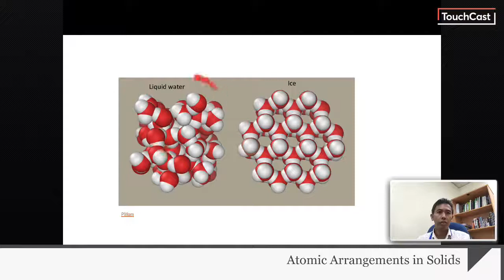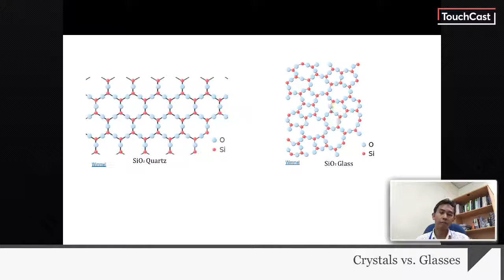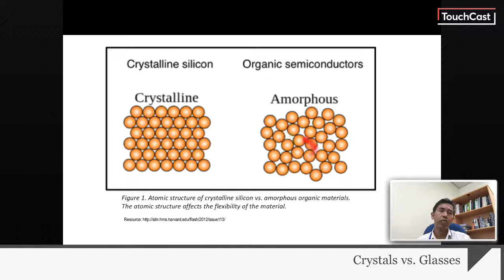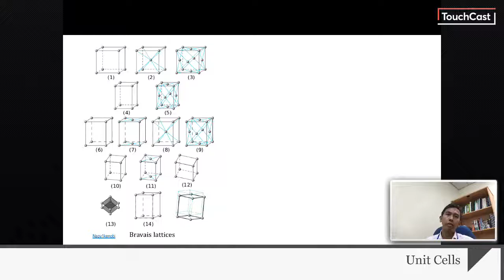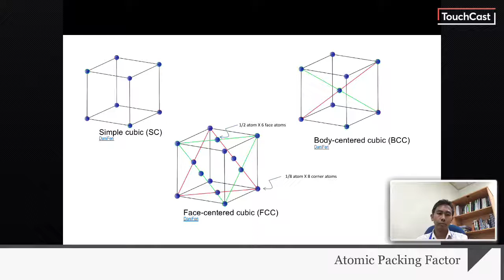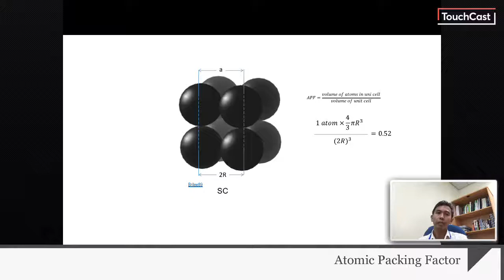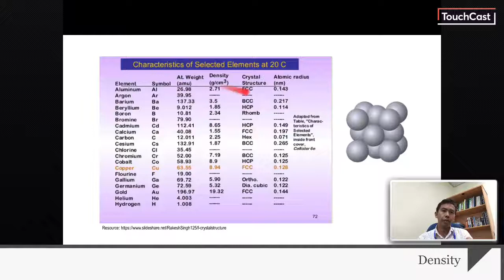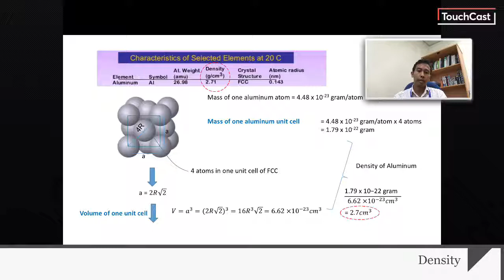PutraMOOC || MATERIALS SCIENCE || Atomic Arrangement in Solids Unit Cell APF (1)